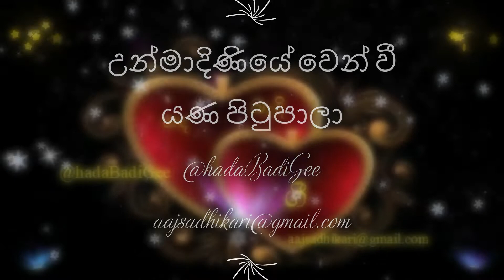Unmadiniye Wen Wee Yana Petu Pala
උන්මාදිනියේ.. වෙන්වී යන පිටු පාලා

සන්වේගය ඉවසමි මම කදුලු හලාලා
ඔබ ගෙන් තව පැල්පතකට එලිය ගෙනේවා
මට දුන් දුක වෙන හදවතකට නොදැනේවා...

ඔබෙ දෙනෙත් අබියස එක රුවක් මැවේවා

ඉබේ සැලෙන සිත මින් පසු වෙනස් නොවේවා

අගේක දිවි කුසලානෙ මිහිර පිරේවා..

මගෙ දුකත් ඔබෙ සන්තොසයට හැරේවා.

අව්වෙහි ඇති සැඩ රැස් මාලා අඩුවේවා..

ගව්වෙන් ගව්වට සුවිසල් මැදුරු මැවේවා

දුක දොම්නස බාදක කම්කටුලු දැවේවා.
සිහිනෙන්වත් පීඩාවක් ඔබට නොවේවා...

ගී පද රචනය ✍✍✍  කරැණාරත්න අබෙීසේකර මහතා
සංගීතය 🎸🎸🎸🎸🎸 ආචාර්ය්‍ය සරත් දසනායක මහතා
ගායණය  👮👮👮👮 එචී ආර් ජෝතිපාල මහතා

aajsadhikari@gmailcom